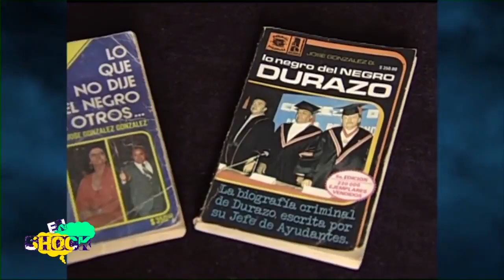¡EL ROMANCE DE VERONICA CASTRO CON EL NEGRO DURAZO!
Hoy te contamos, algunos secretos guardados del polémico Negro Durazo, quien entre otras cosas, mantuvo un romance secreto con la reina de las telenovelas Verónica Castro y la sensual Gina Montes!.